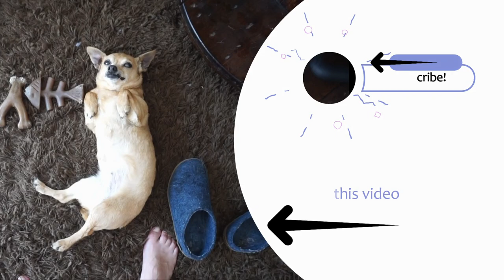All the Dogs! Weekend Vlog 79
Had a couple special guests come stay with us for a couple days.